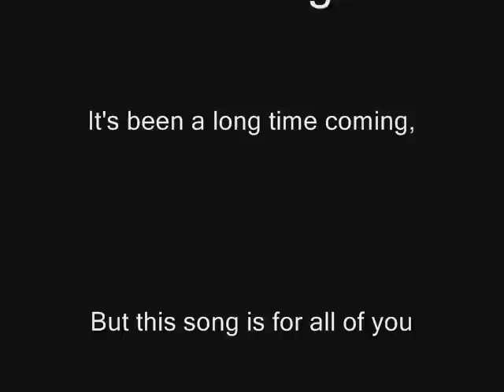Chrono Cross: Scars of Time - High Vocals - Recording Mic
Chrono Cross: Scars of Time
High Vocals
Recording Microphone Quality